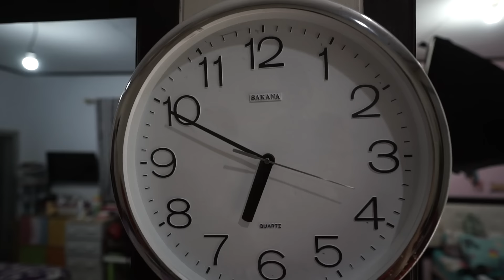Drama terlambat sekolah gara gara Tas Bolong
Drama libur sekolah Tas bolong malah jadi berkah buat Mecca karena Mecca bisa berubah jadi lebih baik. Gimana ceritanya? Tonton aja sampai habis.